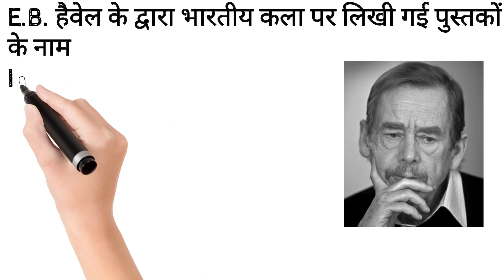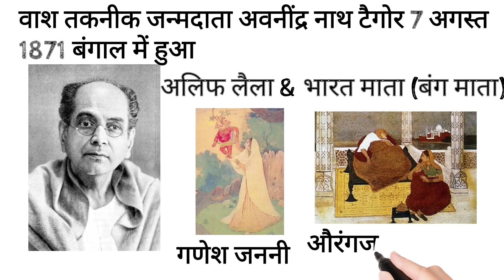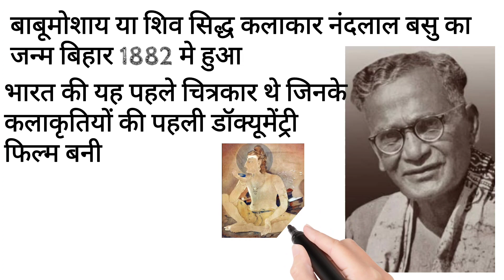बंगाल शैली के मार्गदर्शक | In 2 minutes | BFA Theory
Artists who pioneered the Bengal style